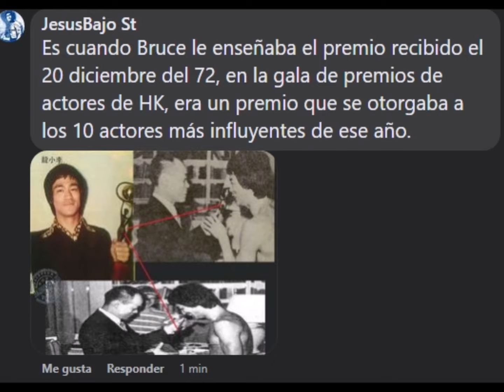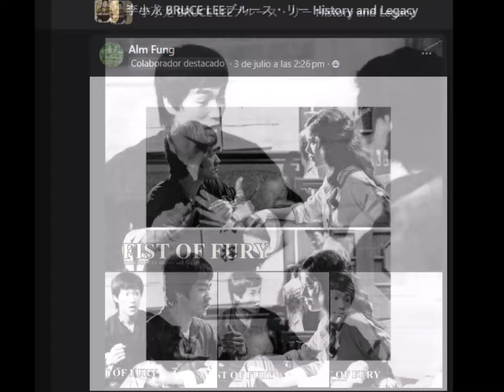李小龙 BRUCE LEE HISTORY AND LEGACY In FB ブルース・リー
李小龙   JB.BRUCE LEE History and Legacy  ブルース・リー
 JB.BRUCE LEE HISTORY AND LEGACY